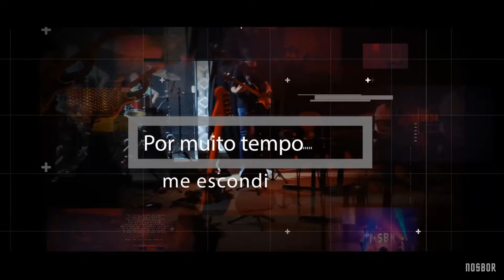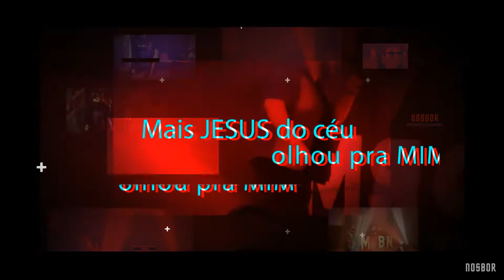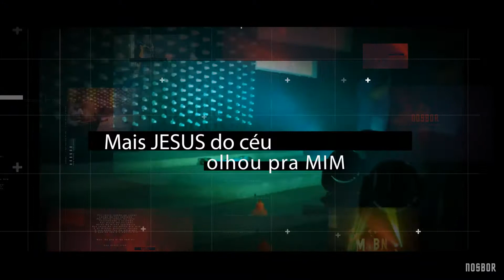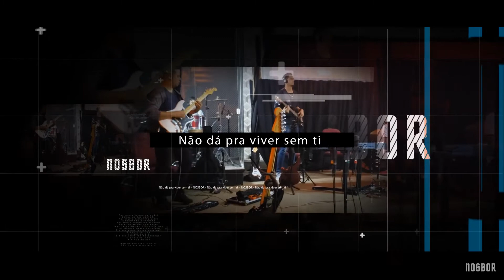Não Dá Pra Viver Sem Ti - NOSBOR (Lyricvídeo HD)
Fornecido por Thomas Music Entertainment

Single Produzido por Banda NOSBOR

Artista associado: Robson Freitas

Compositor: Robson Freitas

Ficha Técnica: Gravado ao vivo no estúdio Soul Music.

Overdubbing: estúdio Thomas produções

Mixagem e pré Master: Geziel Thomas (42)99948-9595

Bateria: Jhon

Teclados e pianos:

Baixo: Carlinhos

Guitarras: Alex

Vocal: Robson